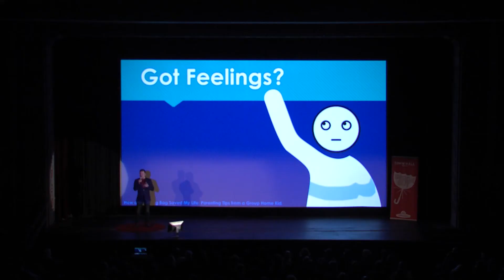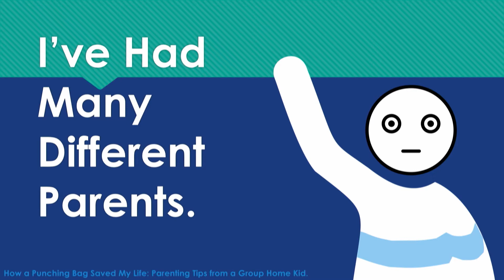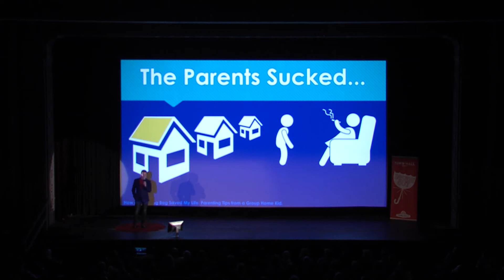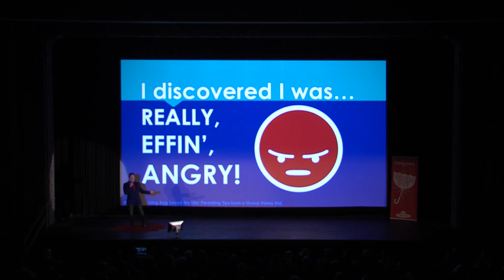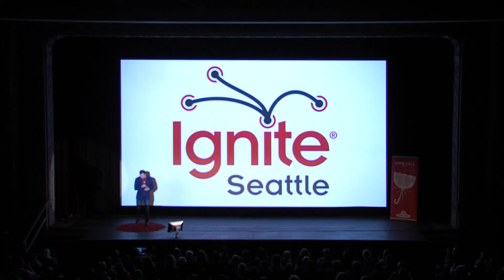How a Punching Bag Saved My Life: Parenting Tips from a Group Home Kid - Phoenix Cavalier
Phoenix Cavalier describes "the positive impacts that parents had on my life through small gestures, simple acts, and through understanding the importance of being able to feel feelings as a young person. Through inclusion and the gift of being allowed to feel happy, sad, angry, or mad, two group home parents made it possible for me to feel safe, and thrive. They helped Seth stop stuttering, helped Tabitha stop sucking her thumb, and helped Malika feel less alone as the only child with dark brown skin. All these positive changes and more happened in just a few months. After so much neglect and abuse, two people made all of us feel safe, and important, and even gave us a punching bag so we had a place to go and be angry. They managed to shape my views on parenting in ways big and small, and I'd love to share the positive impact they had with others."

Ignite Seattle #36 happened Thurs. May 17, 2018 at the Egyptian Theater in Seattle, WA.